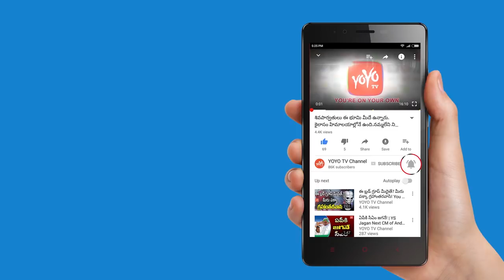Actress Gayatri Gupta Exclusive Interview - Promo | Its Show Time | Telugu Interviews | YOYO TV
Latest Telugu Interviews: Actress Gayatri Gupta Exclusive Interview - Promo | Its Show Time

Special News on Heroines kajal agarwal, samantha, rakul preet singh, shriya saran, sai pallavi, tamanna bhatia, shruti hassan, anushka, niveda thomas, pranitha, anupama parameswaran, nithya menon, shalini pandey, ileana d'cruz, hansika, amala paul, nayanatara, surabhi,  rashi khanna

Telugu Comedy Actors Brahmanandam, Ali, Vennela Kishore, Sunil, ms Narayana, sapthagiri, thagubothu Ramesh, 30 years industry prudhvi, Venu madhav.